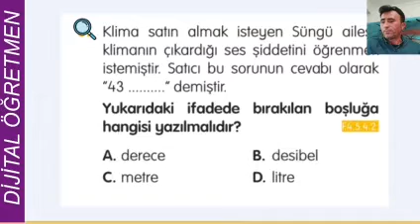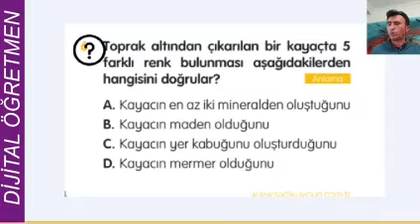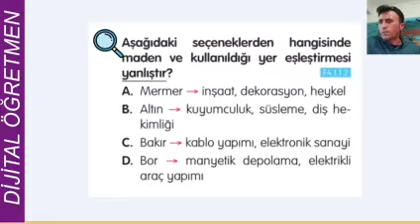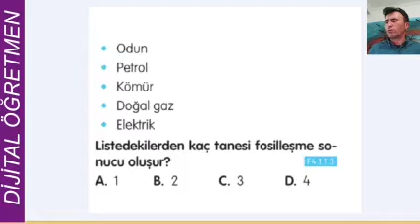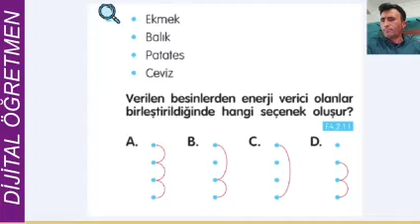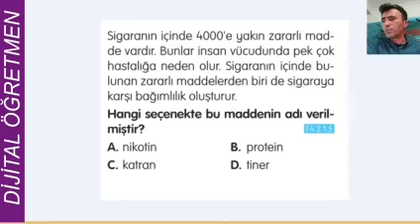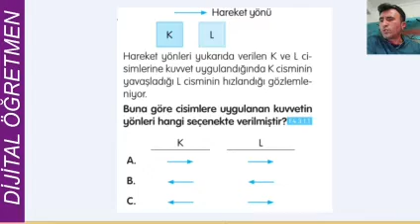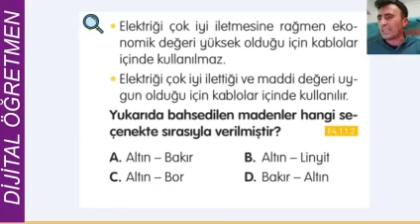İlkokul 4.SINIF FEN BİLGİSİ GENEL TEST 30 dk 60 soru Genel Tekrar,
Test Kitaplarından Derleme Sorular ile Fen Bilgisi dersi konulu ve 30dk civarında 60 soru çözdük. Sorular 3 farklı kitaptan derlendi ve yarısı bu videoda diğer yarısı diğer videoda olacak. Eksiğimiz heyecanımız olması normaldir olumlu ve yapıcı eleştirilerinizi esirgemeyiniz. Özel derslerimde öğrencilerim için hazırladığım soruların tüm çocuklara engelsiz ulaşması ve fırsat eşitliğine kavuşmaları için hazırladığım bu video 2. videom oldu. Aynı zaman da öğretmen arkadaşlarım 30dk süren videoyu ders içinde de açarak bir kolaylık elde edebilir. Ses ve montaj ideal düzeyde olmasa da engelleyici değil. Duruma göre bu videoyu tekrar çekerim . Ondan önce her dersten bir video hedefimi tamamlamak istiyorum. Bu arada faydalı çabalarımı desteklemenizi ; beğeni, yorum ve abone desteklerinizi esirgemeyiniz lütfen. Parolamız "Yattığın, oturduğun, durduğun her yerden test çöz",  Aydınlık, çağdaş muasır Türkiye'min Atam'dan emanet çocuklarına armağan olsun.